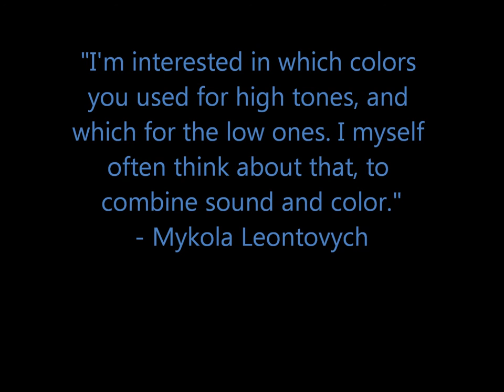Summer Colors by Mykola Leontoych / Літні Тони - Микола Леонтович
Summer Colors (or Summer Tones) is an original piece by Mykola Leontovych that reflects the colors of the season. Here I put together some paintings of landscapes in Ukaine by Ukrainian impressionist painter and Leontovych's contemporary Mykola Burachek.
Words by Volodymyr Sosyura.  Performed by the Choir of the Kyiv State Conservatory, conducted by Dr. Pavlo Muravskiy
Слова Володимир Сосюра
Хор Київської державної консерваторії
Диригент Павло Муравський